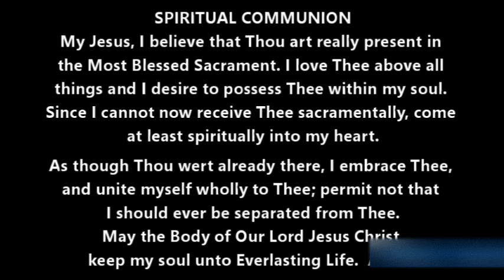2023.06.28 Mass🙏 Vigil of Sts. Peter & Paul 🔔 TraditionalCatholic 🔔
Share this Traditional Catholic Mass on the Vigil of Saints Peter and Paul, on Wednesday 28th June 2023.   🔔 by a priest who says exclusively the Latin Tridentine Mass, and is resisting the modernist changes being slowly but steadily applied to the Society of St Pius X (SSPX).